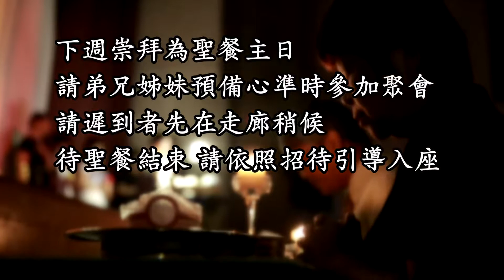【最新消息】士林靈糧堂SLLLC 20160731 NEWS